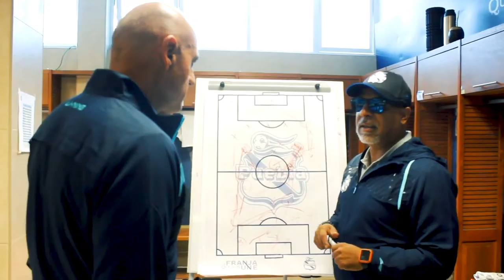Tabó descartado ante Lobos BUAP; Alustiza y Acosta son duda